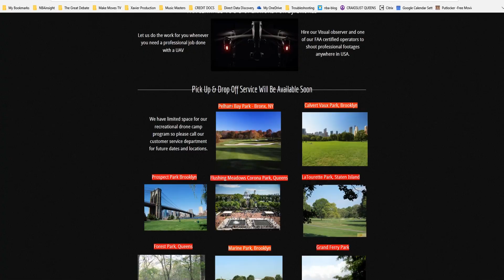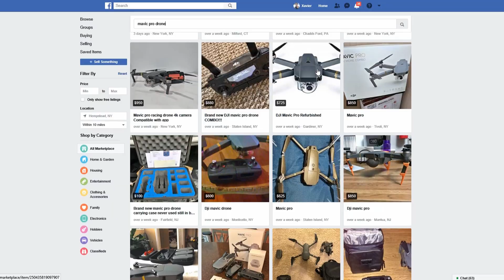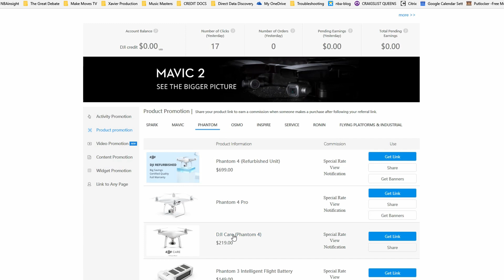Original Mavic Pro Not Relevant Anymore?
CHECK OUT THE NEW DRONE TECH ON THE MARKET TODAY!

About droneXfactor:
Drone Enthusiast, Instructor, Tech Guy & Dad!